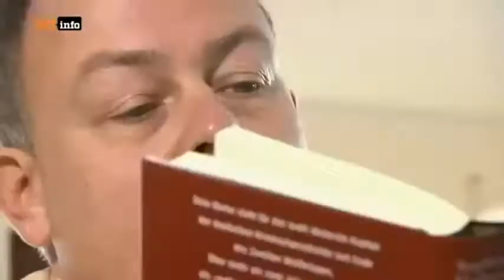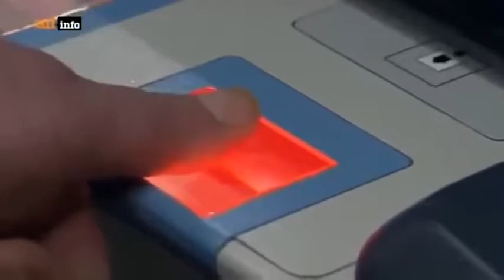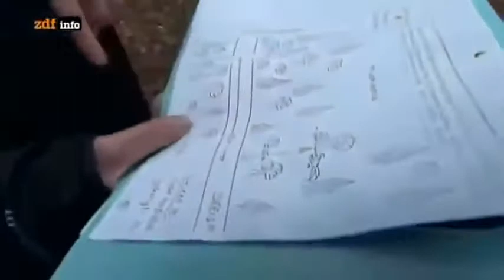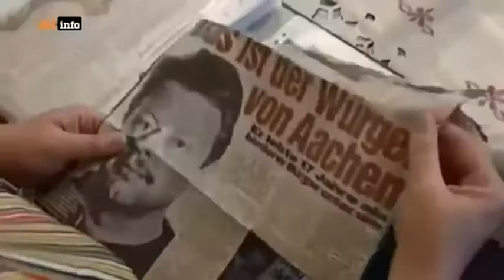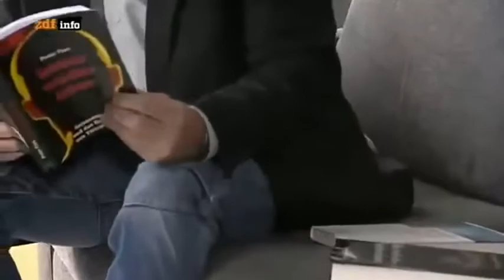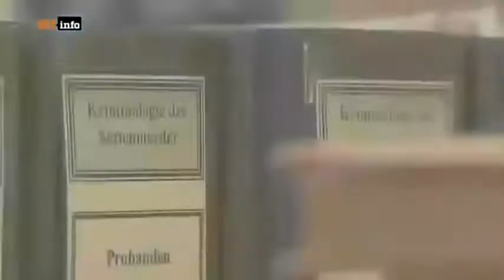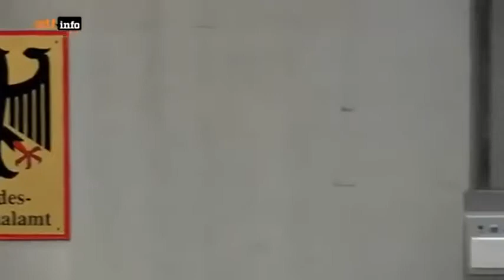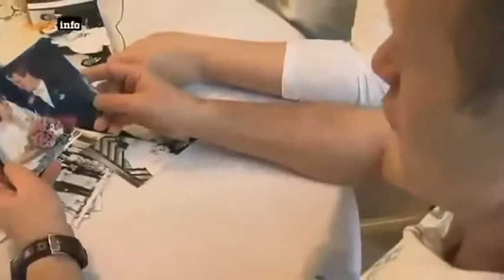Serienkiller Im Visier der Fahnder ✪ Der Dokukanal 2017